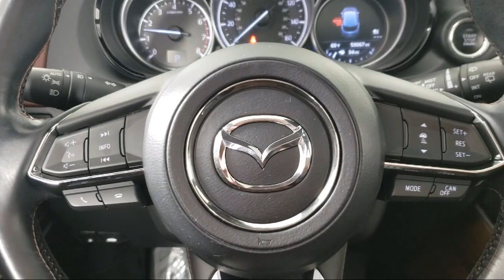2016 Mazda CX-9 Signature R2006A Eagan Cottage Grove Mendota Heights Saint Paul Woodbury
2016 Mazda CX-9 Signature Stock Number: R2006A Vin:JM3TCBEY8G0116191.